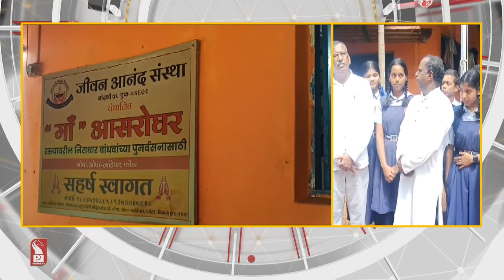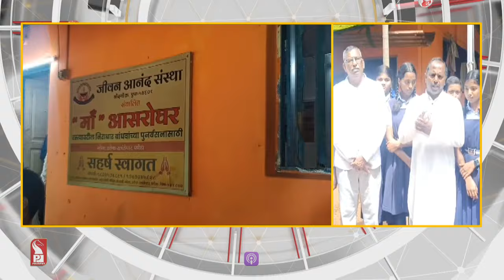STUDENTS OF DR.KB HEDGEWAR VIDYAMANDIR SANKHALI CELEBRATE I-DAY AT JEEVAN ANAND SANSTHA